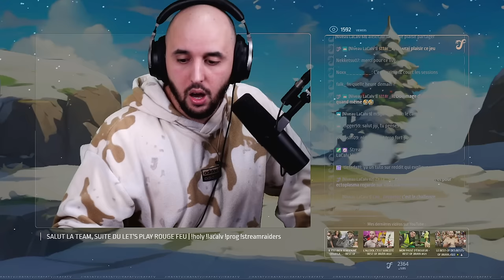ONDINE PREND CE QU'ELLE MÉRITE - Pokémon Rouge Feu #4